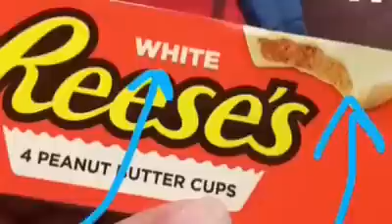When You Just Dont Like The White...